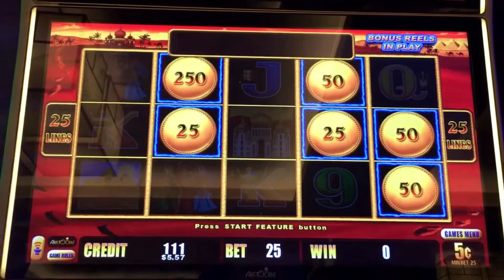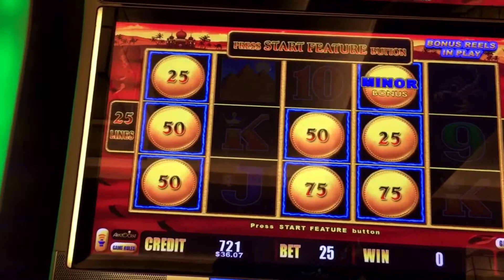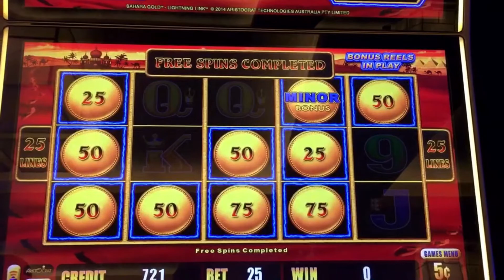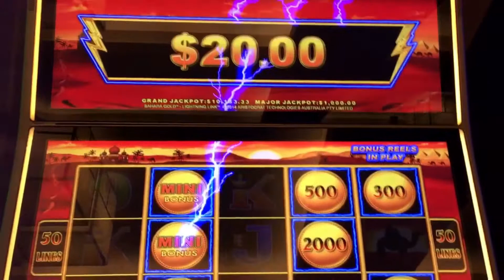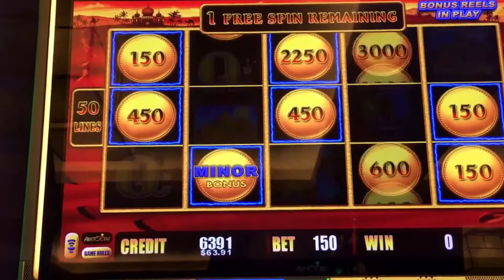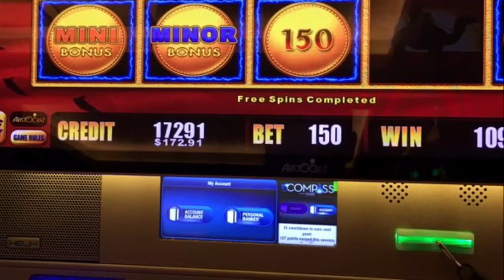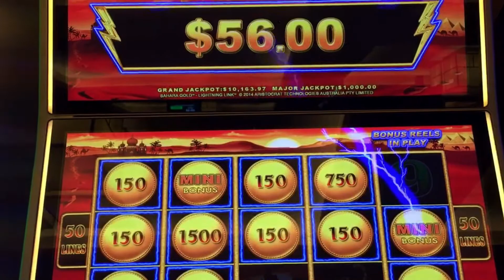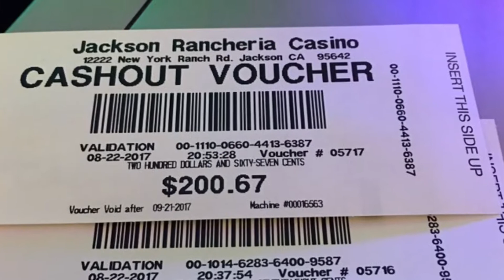Lightning link...this machine was hot🔥🔥Jackson Casino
Lightning link... hot machine